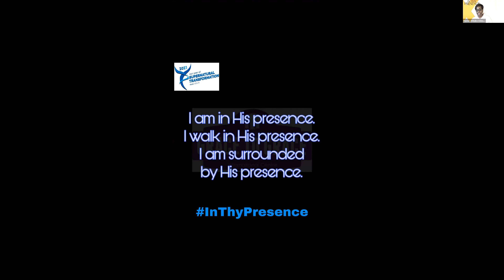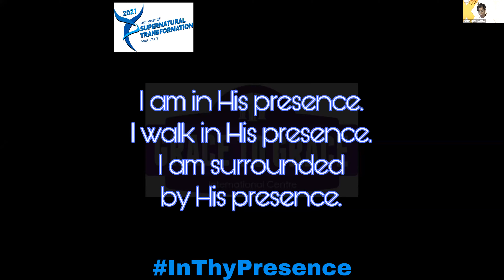Ministering Angels (2)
In Thy Presence - 09.03.21